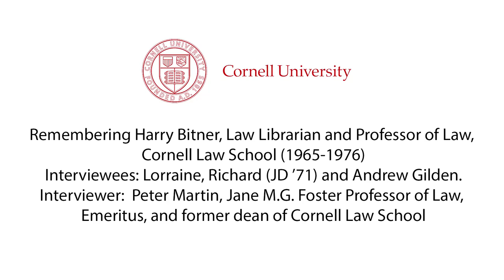Remembering Harry Bitner, Law Librarian and Professor of Law, Cornell Law School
Remembering Harry Bitner, Law Librarian and Professor of Law, Cornell Law School (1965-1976)
Interviewees: Lorraine, Richard (JD ’71) and Andrew Gilden.
Interviewer:  Peter Martin, Jane M.G. Foster Professor of Law, Emeritus, and former dean of Cornell Law School